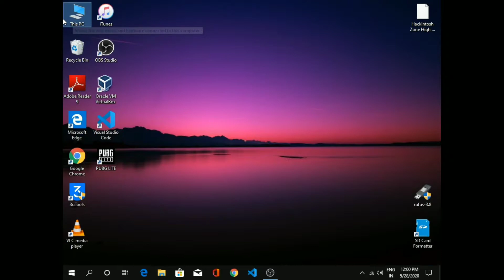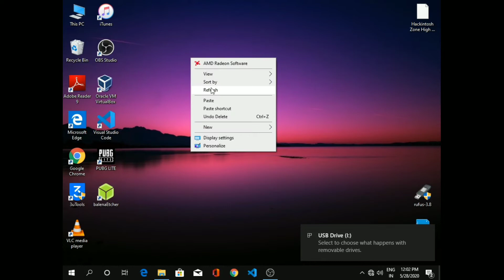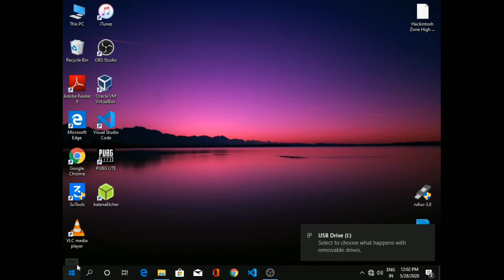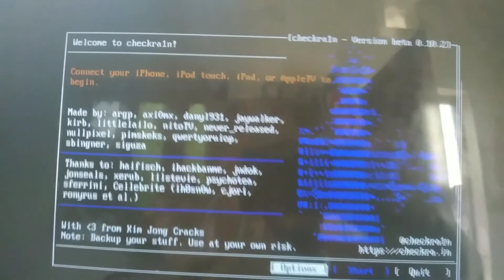LATEST Checkna1n 10.2 |Checkra1n 0.10.2 windows|Jailbreak iOS 13.5/ iOS 12 on windows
In today's video, we learned that How to download checkra1n 10.2 under 113MB